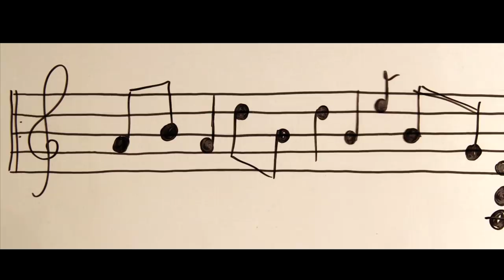Therapy? - Nowhere - STRAY SONGS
Therapy? playing "Nowhere" at a basketball court just over the central train station of Athens "Stathmos Larisis" for Stray Songs, a series of web videos featuring bands and musicians playing live in the city of Athens.

Dedicated to our friend Yiorgos Magos with whom we used to go every month during the mid 90s at Kostas Prekas' theatre and ask : "Do you know when is the concert of Therapy?".

Gerry Harford
Richard Baker
Goodheart Productions
Gagarin 205 Live Music Space
Empty Frame's Antonis Vavagiannis & Babis Vasiliadis for the guitar and snare drum.